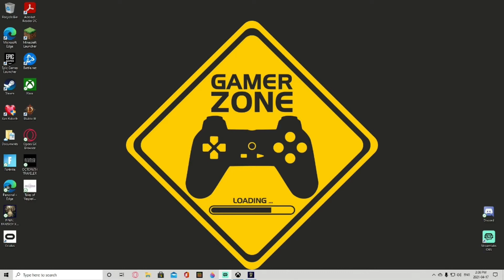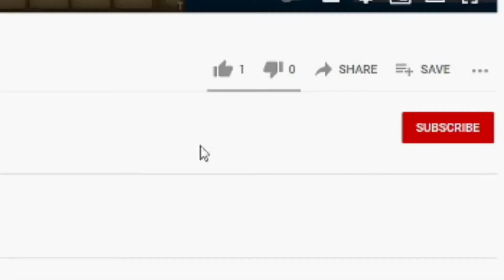Final Fantasy XII - The zodiac age Part 13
On my way to Bhujerba to save Penelo when I meet Lamont.